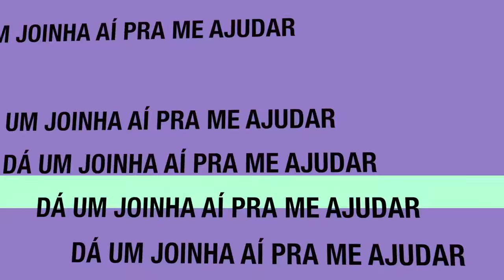✓🇧🇷 Dovale11Oficial © 🎥 720pHD60fps - Noticiário de Salves 10 + quer comprar? eu vendo !